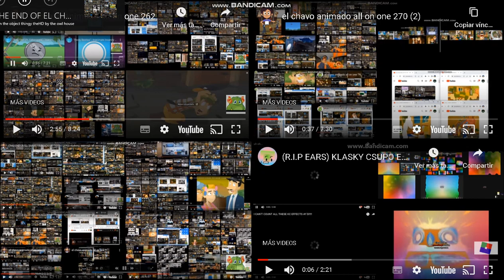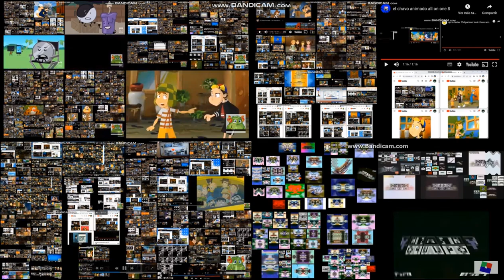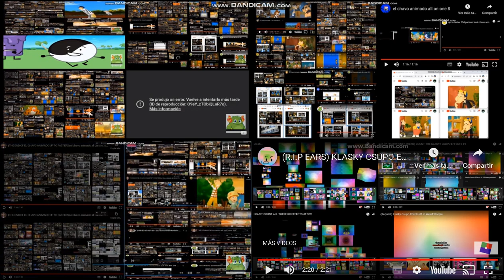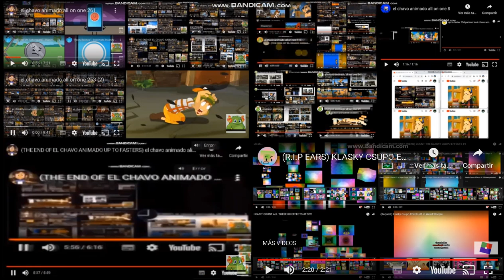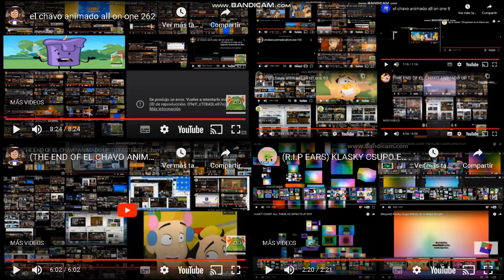el chavo animado all on one 271 (2)